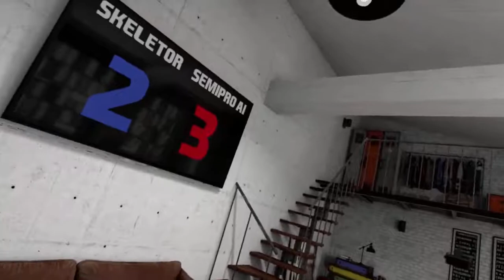Eleven: Table Tennis Amateur and Semi-Pro (Stream Highlight)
Haven't played Eleven Table Tennis is quite a long time, so I went to try and beat the amateur and semi pro bots.